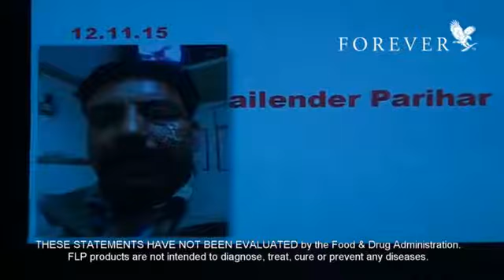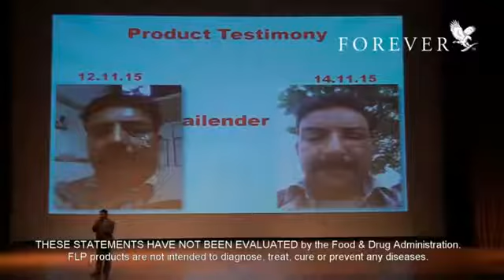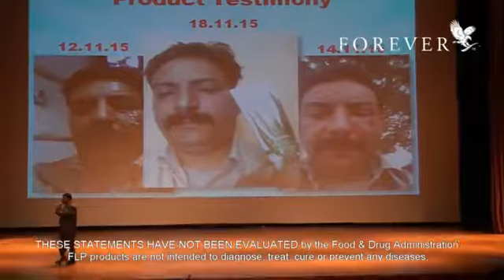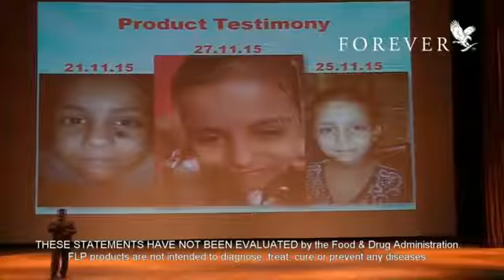(HEPATITIS- C , & Blood Mole),Product Testimony by Shailender Parihar at Meerut, (HINDI)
This video makes us realize, how important Forever Living Products are to help us maintain Good Health.
These are not medicines, they are 100% pure food supplement, Kosher Rated and Halal Rated products which are not tested on animals.

For more information WhatsApp on / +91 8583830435
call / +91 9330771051